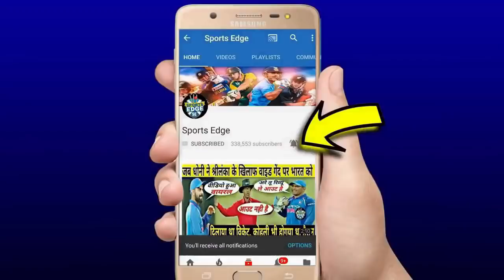देखिये,कैसे रोंगटे खड़े करने ओवेर्स मे जब Shami बन गये थे तूफ़ान,और ऐसे हारे हुए मैच मे KXIP को जिताया